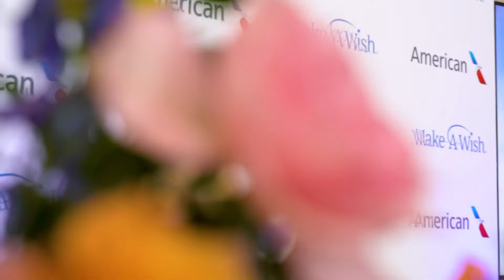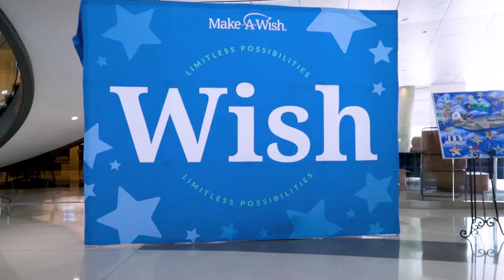American Airlines Make-a-Wish Reveal 2024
We’re coming together with Make-a-Wish to help make wishes come true at Walt Disney World for children bravely fighting critical illnesses ahead of World Wish Day!

On April 17th, our wish families will embark on an extraordinary journey aboard the Wish Flight, soaring on a one-of-a-kind chartered plane from Dallas-Fort Worth to the enchanting realm of Orlando, Florida – where The Most Magical Place On Earth awaits. Get ready for a  trip filled with joy, wonder, and unforgettable moments. 🌟✈️🏰